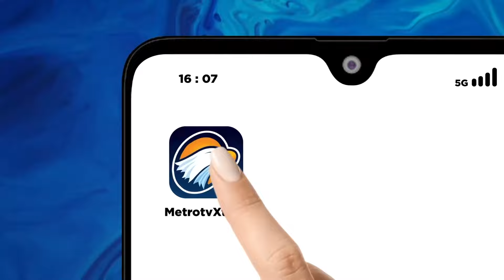Timnas AMIN Yakin Cak Imin Unggul di Debat Cawapres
MetroTV, Tiga calon wakil presiden (cawapres) akan melanjutkan debat rode keempat Pilpres 2024 pada 21 Januari 2024. Debat akan digelar di Jakarta Convention Center (JCC), Senayan.

Tema debat pada kali ini pemaparan isu pembangunan berkelanjutan, energi hingga pangan diprediksi akan berlangsung seru.